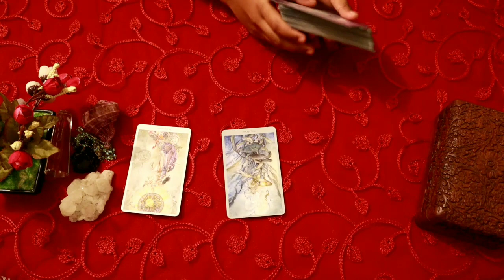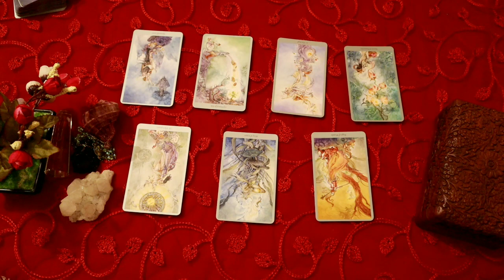Sagittarius daily love tarot reading 💗 TIME TO REST !! EVERYTHING IN YOUR LIFE TURNING MAGICAL ! 💗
Hi guys !

support